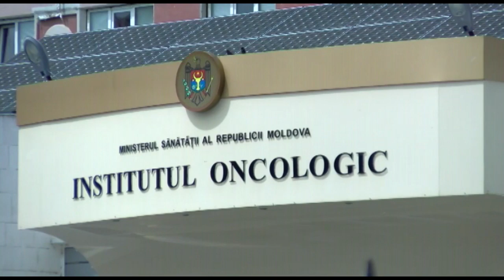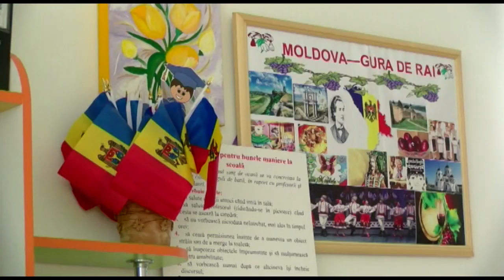NOI DESPRE NOI 26 02 2019